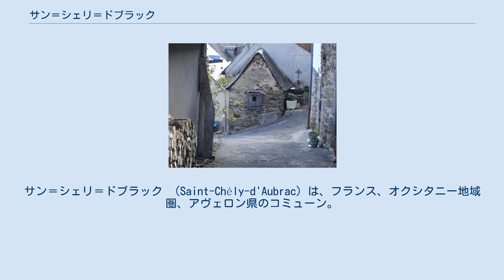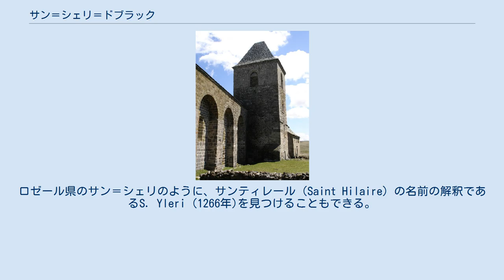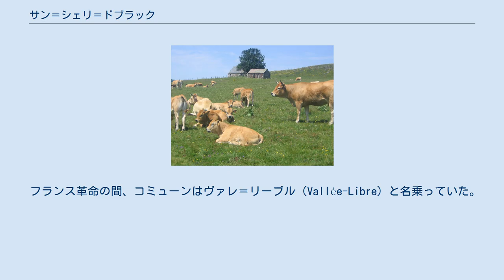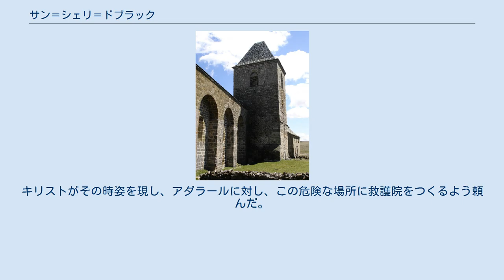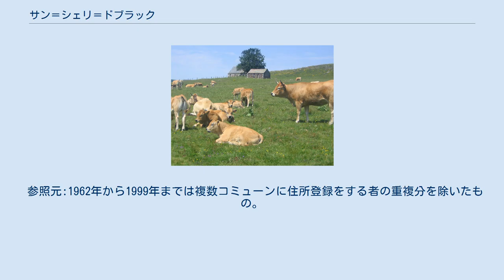サン＝シェリ＝ドブラック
サン＝シェリ＝ドブラック （Saint-Chély-d'Aubrac）は、フランス、オクシタニー地域圏、アヴェロン県のコミューン。
 サン＝シェリ＝ドブラックは、オブラック高原のアヴェロン県側斜面に位置する。
そこはロット川谷を南進したボラルド川渓谷（ロット川支流）の中である。
Touzesという地名は、オック語で水源を意味するlas Doutzに由来する。
 サン＝シェリ＝ドブラックは、第2地震帯（低震度）に位置している。
 村には多くのハイキングコースがある。
村は、サンティアゴ巡礼に向かう神秘的な旅路、GR65ハイキングコースが通る。
 サン＝シェリ＝ドブラックと、小さな村落のオブラック（fr、現在はサン＝シェリ＝ドブラックの一部）は、ロット川谷につながるオブラック地方のアヴェロン県側にある、2つのかつての宿場である。
我々は標高1300mのところにあるオブラック村落を出発し、7km行ったところで、標高800mのサン＝シェリ＝ドブラックに到着する。
次にオブラック村落を発って、15km離れた標高400mのサン・コーム・ドルトへ向かう。
 地名は以下の形式をつうじて、資料で裏付けられている。
S. Electi (1082年)、S. Elegii (1248年)、S. Eligii（1270年）、ラテン語のEligius (Éloi)である。
ロゼール県のサン＝シェリのように、サンティレール（Saint Hilaire）の名前の解釈であるS. Yleri (1266年)を見つけることもできる。
 オック語でのコミューン名はSanch Èli d'Aubracで、聖エロワから引用されている（教会の中に聖エロワ像がある）。
しかしながら、筆記者による名前の誤読の結果、最初の単語にあったchは2番目の単語に変換され、今日の正式なフランス語の形式、Saint-Chély-d'Aubracとなっている。
 フランス革命の間、コミューンはヴァレ＝リーブル（Vallée-Libre）と名乗っていた。
 昔、オブラック地方の象徴とされていたエラニュス山の表記と、ル・ピュイの道が描かれている地図 サン＝シェリ＝ドブラックへの人の定住は、先史時代にさかのぼる。
カステルヴィエル岩の近くで、紀元前3500年頃の磨かれた燧石、石斧、地面に埋まった杭が見つかった。
GR65ハイキングコースは、この時代に古いローマ街道であるル・ピュイの道が通じており、ロット川渓谷に行くのに最も簡単な方法だった。
 中世には村を取り巻く城壁が築かれたが、現在壁の痕跡は残っていない。
オブラック近くで罠に落ちたアダラールが誓いをたてた物語が知られて以来、そこにオブラックのドムリー（fr、修道士たちが運営した修道会の共同体）とオブラック救護院ができた。
サン＝シェリ＝ドブラックは巡礼のため、巡礼によって生かされてきたのである。
 これはアダラールの冒険談の最も古い版（15世紀）である。
 30人の騎士たちとともにコンポステーラからの帰途についていたアダラールは、夕暮れ時にオブラック地方を通り、森の奥深くの洞窟を見つけた時、彼は間違いなく一晩を安全に過ごせる場所を探していた。
しかし、なんて恐ろしいこと！巡礼者たちは、そこに20人から30人の旅行者たちの切り落とされた頭を見つけたのだ。
犠牲者はコンポステーラの巡礼者だけだった。
キリストがその時姿を現し、アダラールに対し、この危険な場所に救護院をつくるよう頼んだ。
アダラールは自らの巡礼を終えると、神の命令に従うべく一人でオブラックへ戻った。
 2016年時点のコミューン人口は538人で、2011年時点の人口より1.82%減少した。
1999年までEHESS/Cassini、2006年以降INSEE